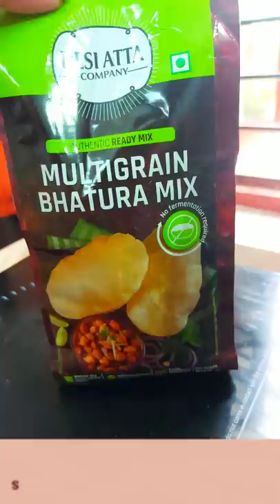phule phule bhature banao ghar per /multigrain bhatura mix of desi atta